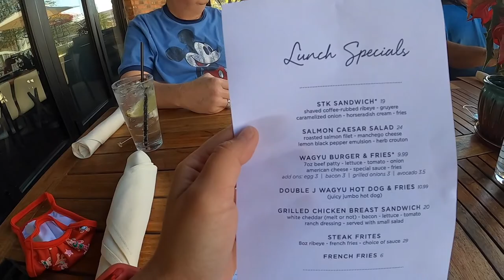Foodie Review at STK Disney Springs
Friends invited me to lunch to eat at STK in Disney Springs. It was my first time eating at this restaurant. So we all ordered the Wagu burger and fries and it was juicy and delicious better than your regular burgers! For my cocktail I ordered the the strawberry cobbler and it was sweet just the way I like it. Service was great too. Must try restaurant in Disney Springs!